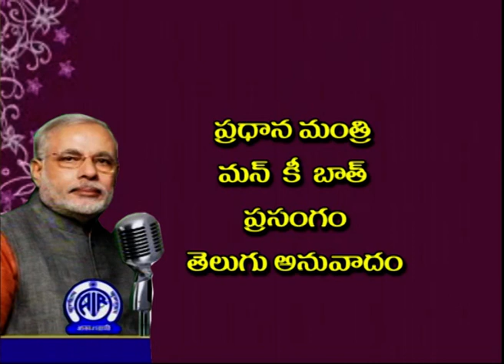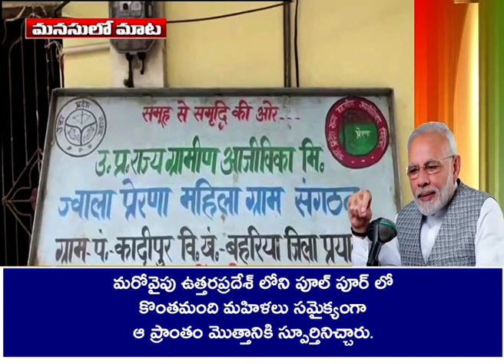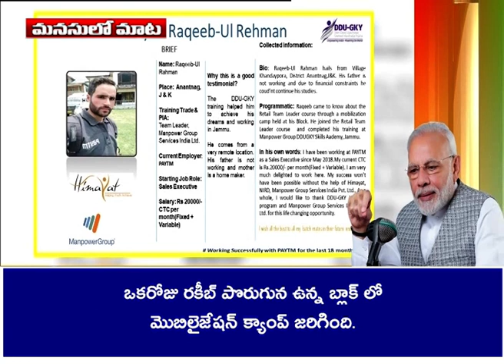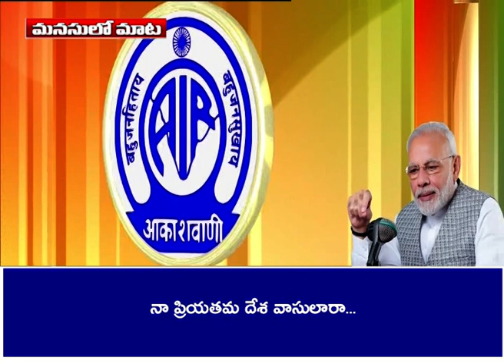MANN KI BAAT Dt:29-12-2019 at 11.30 AM